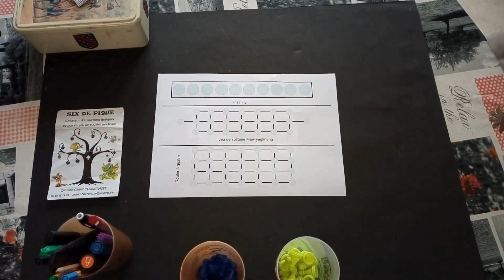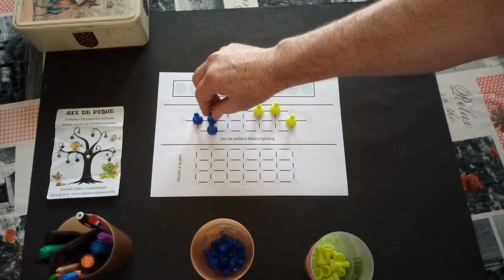Règle du jeu Mawryngkneng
Description

Il s'agit d'un jeu de solitaire joué dans la ville de Mawryngkneng en Inde, dont le nom n'a pas été enregistré.

Règles

Une ligne verticale, avec sept lignes la traversant perpendiculairement à intervalles égaux. Six pièces, trois d'une couleur et trois d'une autre. Les trois d'une couleur sont placés sur les trois intersections du haut, les trois de l'autre couleur sur les trois intersections du bas. Lors du premier coup, une pièce est déplacée vers la ligne médiane, à partir de l'une des deux lignes qui lui sont adjacentes. Les pièces peuvent se déplacer vers un point adjacent vide ou sauter par-dessus une pièce de l'autre couleur jusqu'à un point vide. Le but est de placer les pièces sur les cases où les pièces de couleur opposée ont commencé la partie.